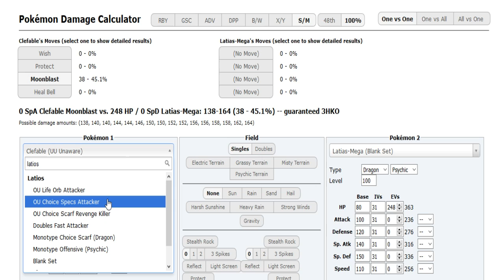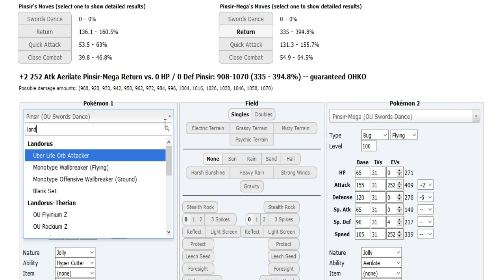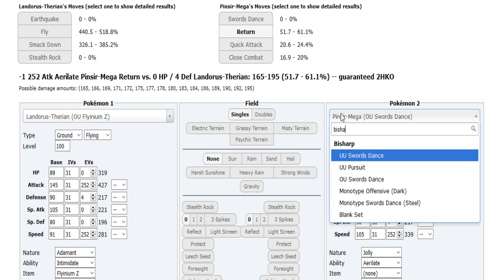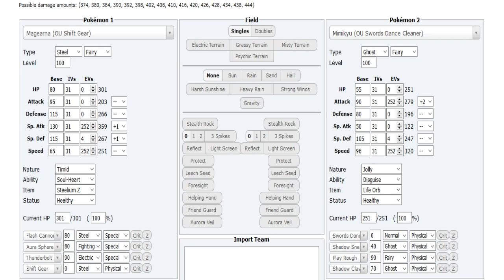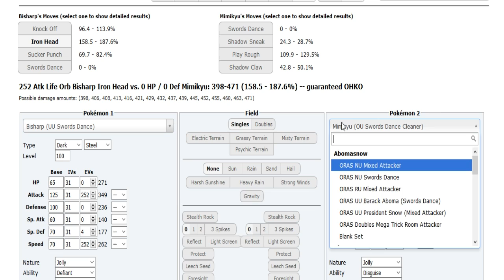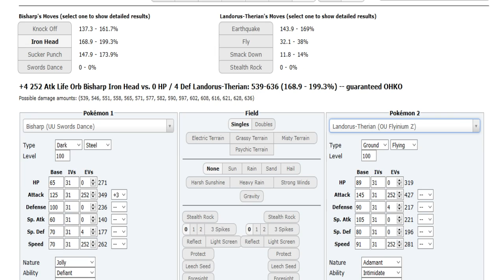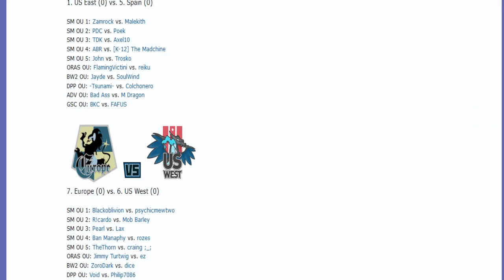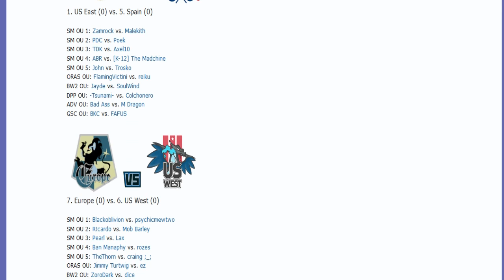The World Cup of Pokémon XII-Semifinals: PDC vs Poek (Sun&Moon OU) w/Patlop